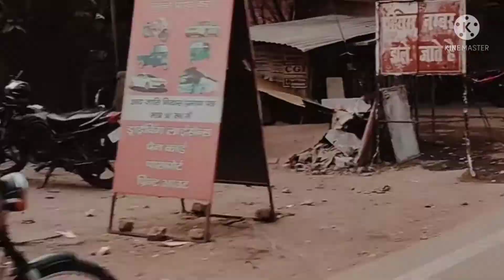Lucknow main lockdown khul Gaya 😍 ll Sudhanshu Dwivedi Vlogs ll